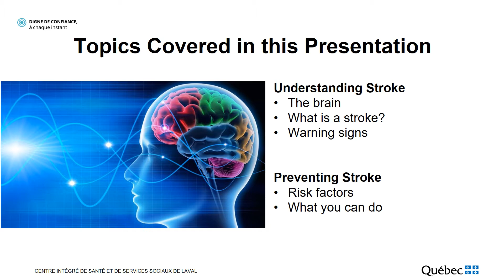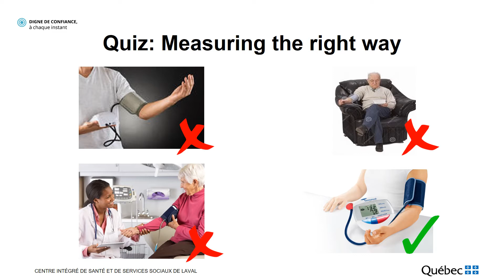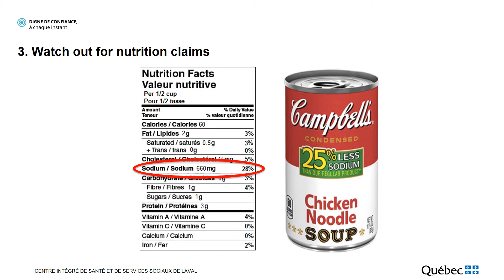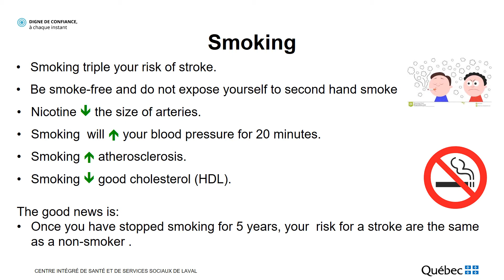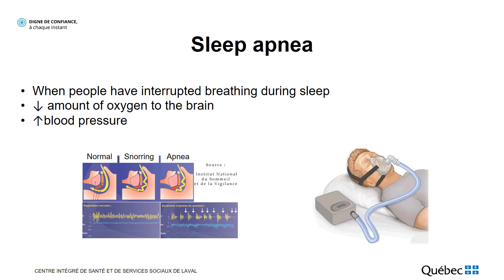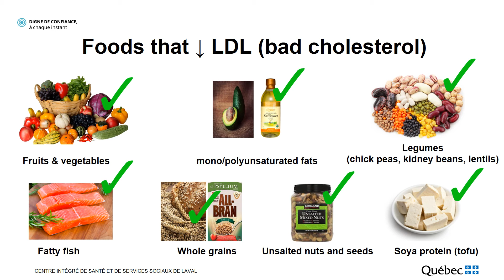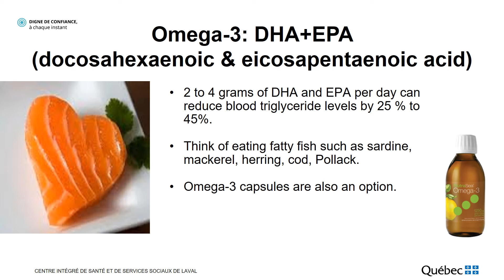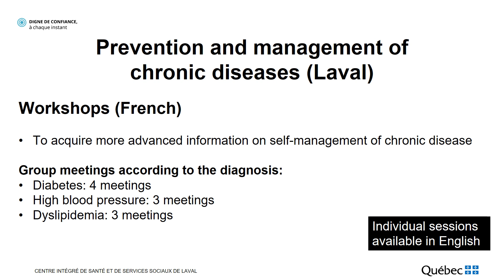Preventing stroke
Topics Covered in this Presentation

Understanding Stroke
- The brain
- What is a stroke?
- Warning signs